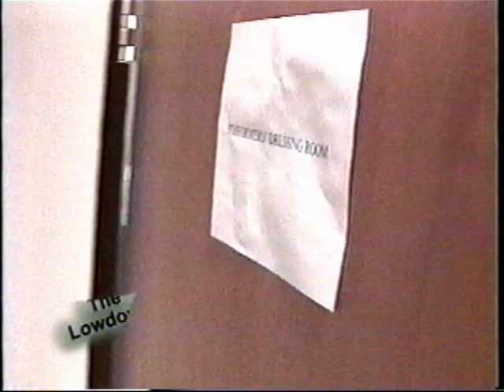TAJJ Championship Wrestling Downtown Memphis 2003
This is the Xxxplosion Labor Day Weekend TV special that aired with the backstage bonus video.